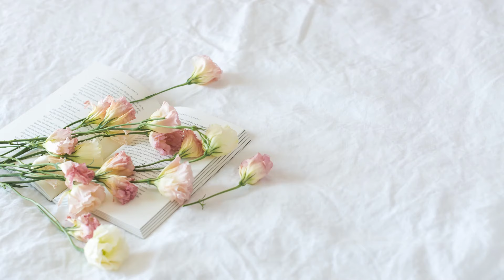PRINCESS KATE'S SISTER, PIPPA MIDDLETON, RECEIVED A ROYAL TITLE AFTER AN OUTING WITH KATE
Hello everyone, and welcome back to "Unveiling British Monarchy."

Today, we're exploring the heartwarming and significant support Pippa Middleton is providing to her sister, Kate Middleton, during a challenging time. Pippa's recent public appearances have earned her the unofficial title of the royal's "lady-in-waiting," showcasing the unity and strength within the Middleton family.

Pippa Middleton, 40, made headlines with her surprise appearance at the Wimbledon Men's Singles Final alongside her cancer-stricken sister, the Princess of Wales, and Princess Charlotte. This outing marked her second public appearance since Kate's cancer diagnosis, following an earlier appearance at Wimbledon just two days prior.

GB News' royal correspondent discussed this sudden change in Pippa and Kate's relationship on the latest episode of The Royal Record Podcast. The correspondent noted, "This was Pippa's second public appearance since Kate's cancer diagnosis. Her first one came just two days prior on the Friday of Wimbledon. Why do you think Pippa has suddenly started to make public appearances now?"

Royal commentator Cameron responded, highlighting the Middleton family's solidarity: "What it does show is the Middleton family, as in Catherine's family, are very much rallying around her. You can see the love and support that side of the family gives the Princess of Wales and has given her throughout her first major abdominal surgery, and then, of course, a subsequent cancer diagnosis as well."

Cameron continued, "There was that not very nice paparazzi shot of the princess and her mother in the car near Windsor, intruding on their private life. But we saw that there was a family unit there. Now, of course, we've got Pippa accompanying her as well."

The expert emphasized the importance of this familial support: "In the absence of the princess having official ladies-in-waiting, as perhaps she would have done in years gone by, it's nice to see people that she trusts and who she's close to, like her sister Pippa, rallying around her and the younger generation. Of course, Princess Charlotte was there too."

This show of support from Pippa Middleton highlights the strong bond within the Middleton family and their unwavering support for Kate during her health battles.

What are your thoughts on Pippa Middleton's new role and the Middleton family's support for Kate?
I am the creator of "Unveiling British Monarchy", and I am responsible for producing all the content on this channel. During the video creation process, I utilize freely available images, green screen videos, and various other video components. These elements are then meticulously edited using Movavi Video Editor Plus to introduce innovative sound and visual enhancements, as well as captivating effects.

The production of these videos is a labor of love, typically demanding 1-2 hours of dedicated effort. This careful process ensures that my audience can truly distinguish between the original source material and the unique content I've created.